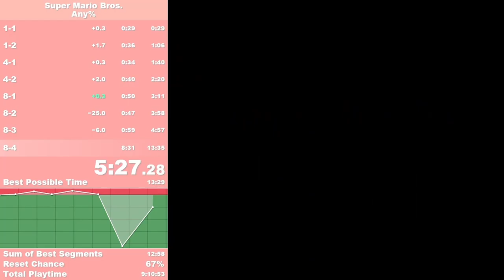SMB1 - Any% in 5:49 (EMU) by Piki [FPB]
Recorded the night of the 30th of April, 2024.

This came as a huge surprise. An hour earlier I had gotten my first ever completion of Super Mario Bros. It took me 13 minutes and two game overs. It was very cathartic, and I expected to improve my time little by little. One game over instead of two, die less, apply better strats... But I went straight up to the 5 minute mark. The only minute barrier I have left.

I trained for the month of April after falling in love with the Super Mario Bros. CD romhack. I did runs for about 10 hours and practiced maybe 10-20 more. The any% tutorial by @Kosmicd12 was invaluable

I started playing on keyboard, since it had brought me great success in SMBCD, but it started to not be very comfortable. The problem with controller was having to run and jump with the same finger, as it doesn't allow for very precise actions (I know it is my problem and other runners do it just fine). For a while, I found confort in pressing the buttons like you would on an arcade machine, but the shape of the controller made it hard to play for long periods of time. Finally, I tried this configuration: B button assigned to the left shoulder button and jump with A, leaving jumping to my thumb (for a 1 or 2-frame jump I sometimes switch to my index finger). I also tried jumping with the right trigger, but it was way too unconventional.

These are my notes on the levels:
1-1 A framerule to save (I hit it 10% of the time).
1-2 Catastrophic. Had to go safe on the jump after the tunnel to not die to a goomba, failed the rim jump on the pipe and missed the entrance to the warp zone.
4-2 The start could be worse. Unfortunate that I fell from the warp pipe.
8-1 Hit the star block, but could jump on the pipe after the three goombas to save a couple of framerules. Pretty good nonetheless.
8-2 Fumbled my way through the big jump after the piranha plant. Last bit was not very glamorous. At least I didn't die this time around.
8-3 Death to the first hammer bro is kinda cringe. Went extra cautiously on the stairs even though they are the exact same that those on 8-1. Being at the end of a good run makes you frightened when looking all the way down.
8-4 Thought I missed the big jump. Second zone could be faster and scrolled too much in the 3rd zone. No death is rad as hell and -7:45 is so fucking funny.

The ROM is Super Mario Bros. + Duckhunt (USA)
Played on Nestopia 1.40. Settings: Region, NTSC; Options, No Sprite Limit is unchecked; Input, no left+right; Cheats, no codes
Played with a Pokken Tournament DX controller for the Nintendo Switch
LiveSplit is running the SMB1 Framerule Plugin by SuperSonic
Originally recorded in 720p

Update (2024/05/03):
The run was verified on May Day by Simplistic6502. My current ranking is 1234th (lmao).